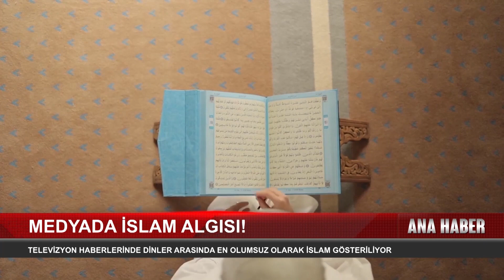Televizyon Haberlerinde Dinler Arasında En Olumsuz Olarak İslam Gösteriliyor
Jordingstr. 5
47119 Duisburg

Frekans: 12729
Sembol: 30000
Polarizasyon: H
FEC: 2/3